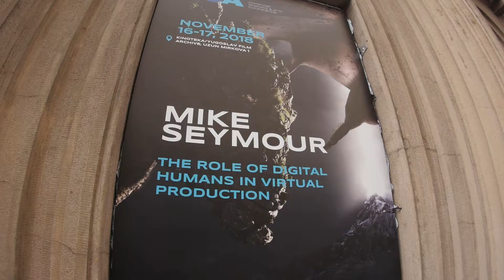CGA Belgrade 2018: Mike Seymour, Sydney University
Interview with Mike Seymour at the second CGA Belgrade conference,  November 17th-18th, 2018

Mike Seymour has a B Sc. focused on CGI and Pure Maths from the University of Sydney where he also did his Masters and he currently has a PhD Fellowship. His research is into using interactive real time photoreal humans in new forms of entertainment and Human Computer Interfaces (HCI). Mike has worked for many years in the visual effects area of the entertainment industry, in R&D and in film production, winning an AFI and being nominated for an Emmy. He has worked as a compositor, vfx supervisor and second unit director on various TV shows here and in the UK. He is also well known for his work as a writer and and co-founder of fxguide.com and fxphd.com.

Mike works to provide an important link between the film and vfx community and the advanced research community who constantly push the limits of technology. Mike has lectured and presented at NAB, ACM SIGGRAPH, CVMP and SMPTE. Has regularly contributed to Epic Games, Warner Bros., Paramount, News Corp, the BBC (radio) and WIRED Magazine (70+ times). Mike is based in Sydney, but has previously worked in Hollywood and London.

Mike does research into the use of photo real, realtime, computer generated people for new forms of interactive engaging entertainment, focused on Virtual Production and cutting edge shared experiences.